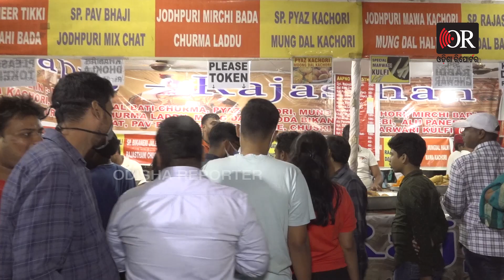ବାଲିଯାତ୍ରାରେ ସୁଆଦିଆ ରାଜସ୍ଥାନୀ ଫୁଡ୍ | Odisha Reporter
ବାଲିଯାତ୍ରା ସରିଛି । ହେଲେ କିଭଳି ଭିନ୍ନ ଭିନ୍ନ ରାଜ୍ୟରୁ ବିଭିନ୍ନ ବ୍ୟବସାୟୀ ଆସି ଏଠାରେ ଖାଇବା ଷ୍ଟଲ୍ ଦେଇଥିଲେ ଦେଖି ନିଅନ୍ତୁ ।